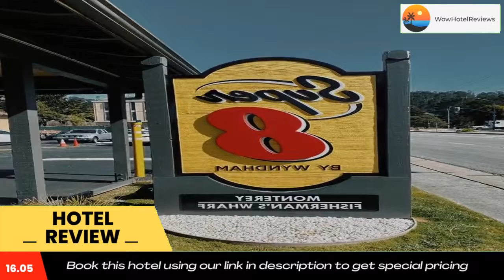Super 8 by Wyndham Monterey Fisherman's Wharf Aquarium Review - Monterey , United States of America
Super 8 by Wyndham Monterey Fisherman's Wharf Aquarium

The Super 8 by Wyndham Monterey-Wharf Fisherman's Aquarium is located in the Munras Avenue area of Monterey, 1.4 miles from Seaside Beach, 1.8 miles from San Carlos State Beach, and 1.6 miles from the Presidio of Monterey Museum.
This 2-star motel features free WiFi and a 24-hour front desk. We also have EV charging at this location at cost. Family rooms are available at the motel.
Wine Trolley Tours, the Monterey Museum of Art, and Dennis the Menace Park are all popular attractions near the motel. The closest airport to Super 8 Monterey is Monterey Peninsula Airport, which is 3 miles away.